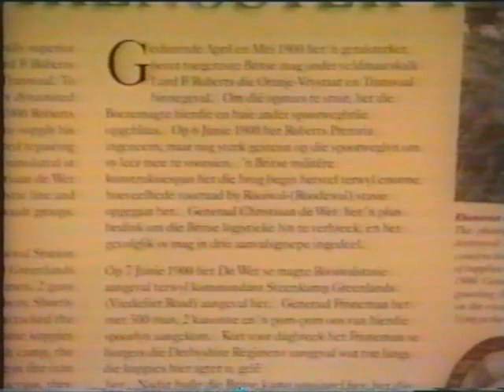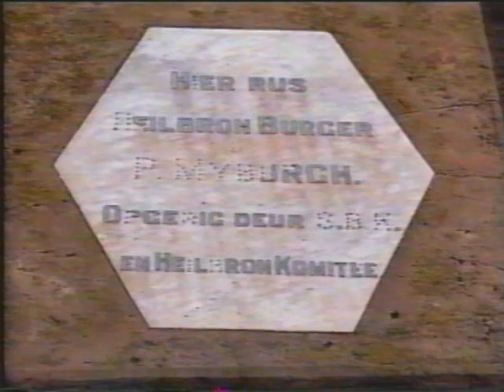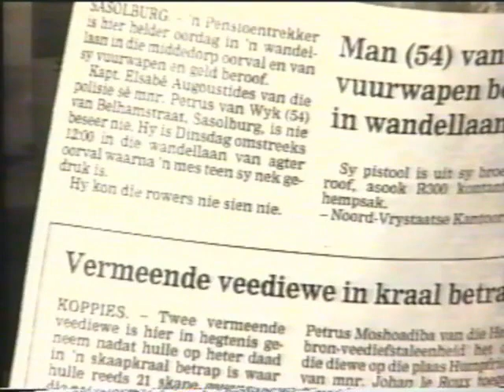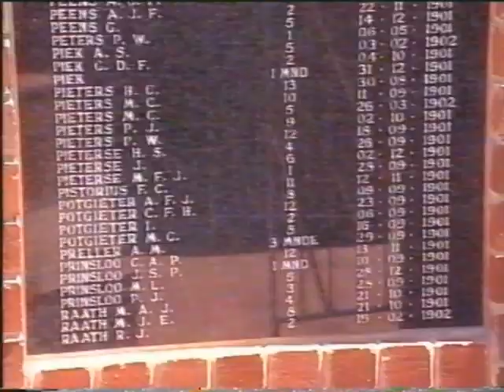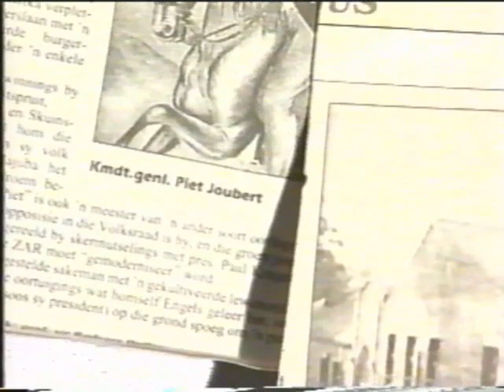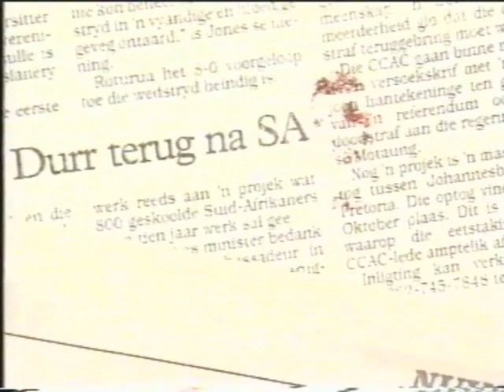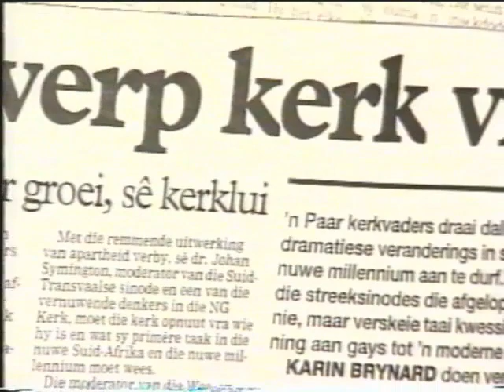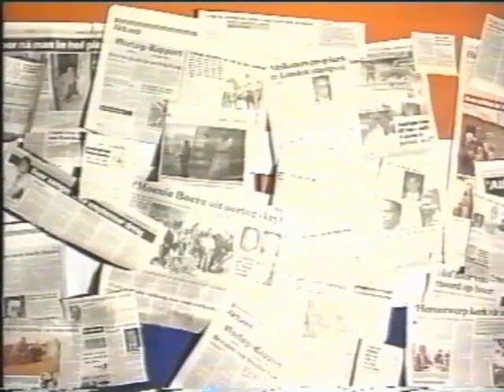100 jarige herdenking ABO 1999